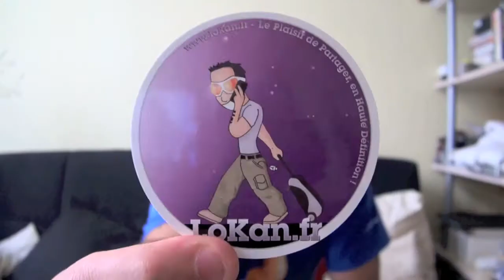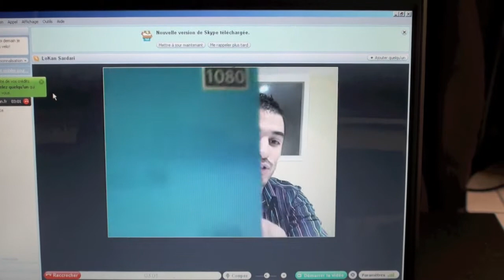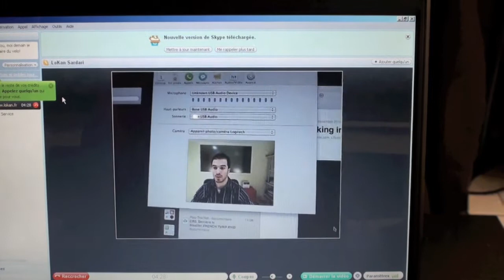Test de la webcam Logitech C910